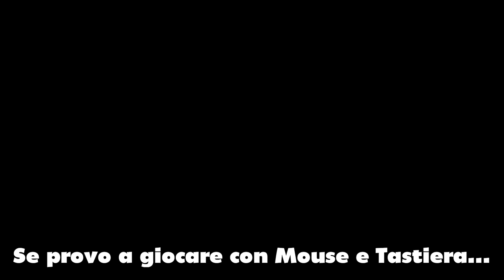COSA FANNO 8 STREAMER *FAMOSI* con 2.400 EURO? [SPECIALE 80K ISCRITTI - 100% DIVERTENTE]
Siamo arrivati a 80K ISCRITTI e vogliamo dirvi "GRAZIE" a modo nostro.
Beccatevi questo SPECIALE SUPER DIVERTENTE e DAVVERO IMPORTANTE!

Grazie a tutti coloro che hanno partecipato, in un modo o in un altro, alla stupenda staffetta.
Siete stati magnifici!
La Community di Rainbow Six ha spaccato di brutto!

Grazie ai nostri amici!